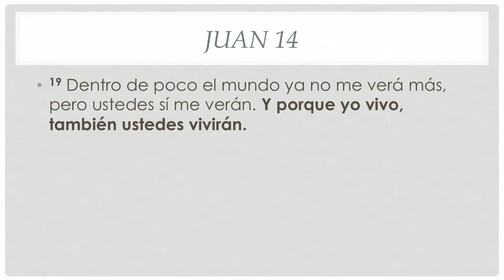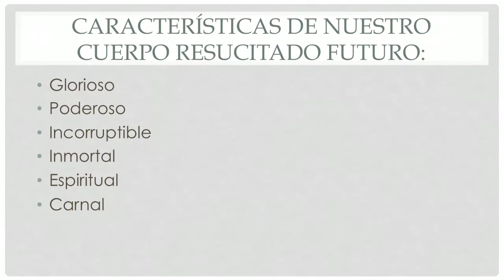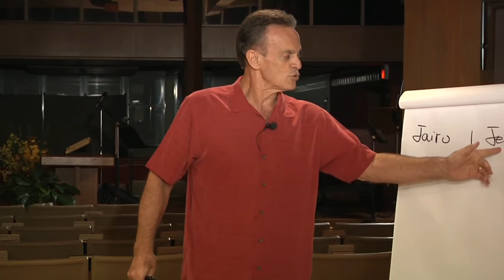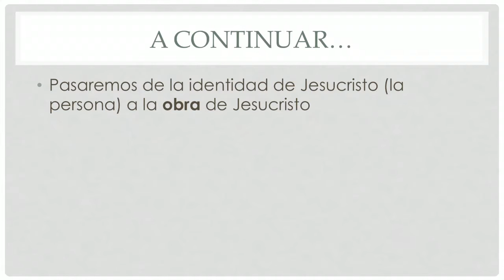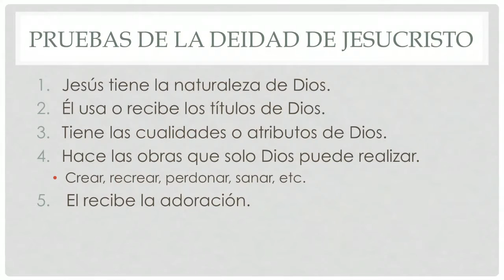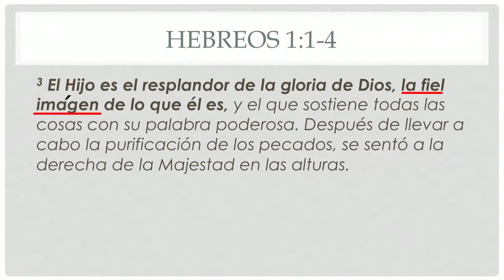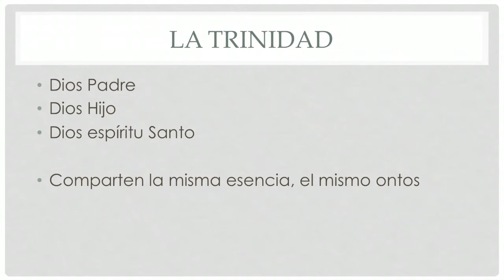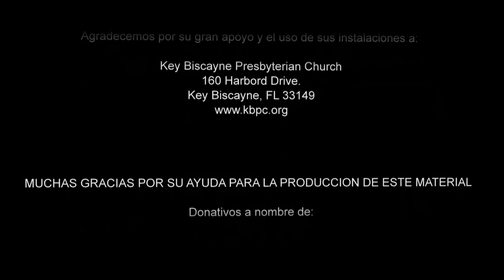Cristología - Clase 7 - segunda parte